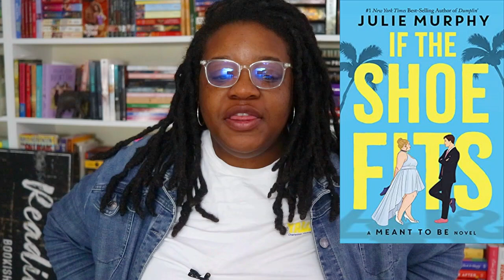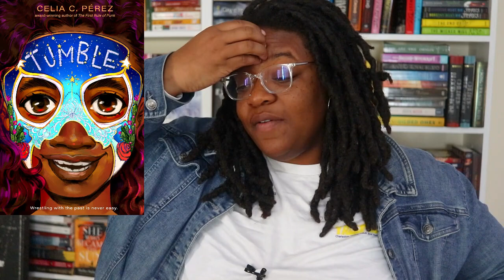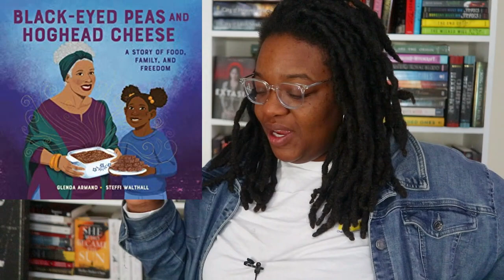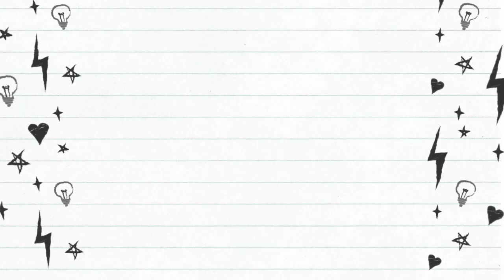The Best Books of 2022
Hey ya'll! In this video I talk about my best books of 2022.

🖤Timestamps🖤

🖤Booktubers Mentioned🖤

Affliliate Links:

Code: Bookishrealm25

CODE: BOOKISHREALM